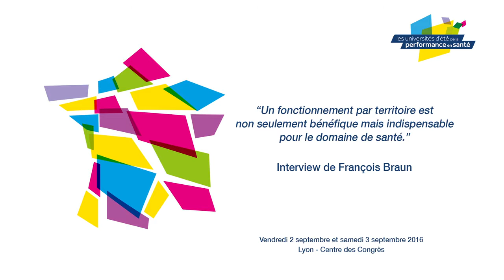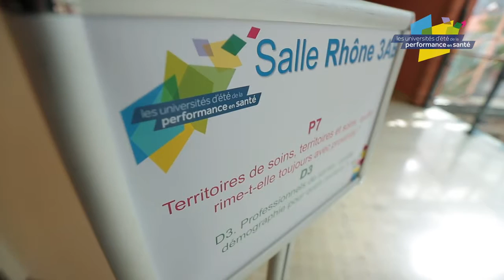Université d'été de la performance en santé 2016 à Lyon : interview de François Braun